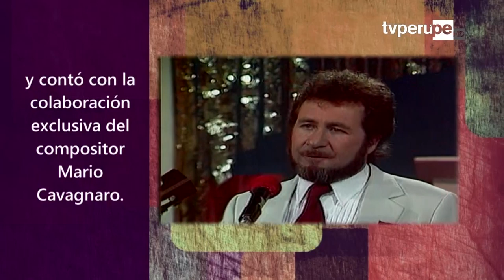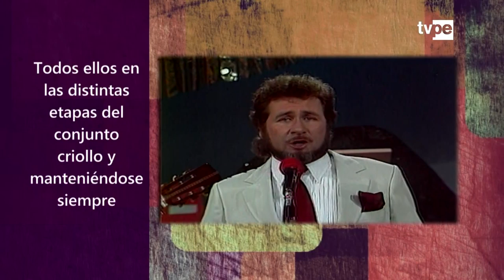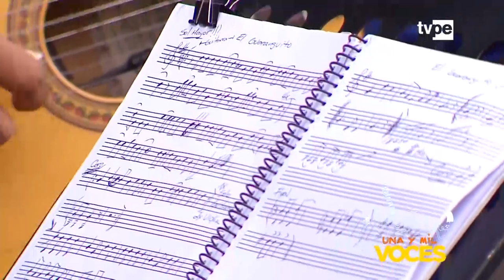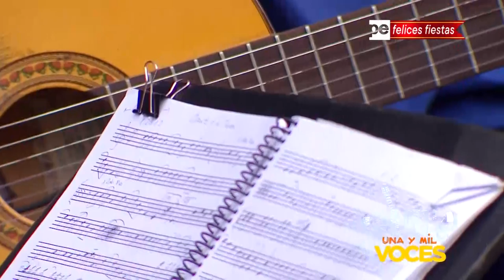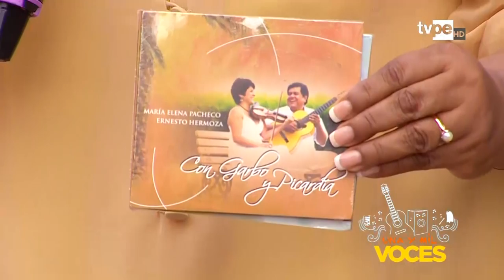Una y Mil Voces (01/12/2019) | TVPerú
La jarana criolla está asegurada en esta edición con la música de José de la Cruz “Guajaja”, Oscar Avilés, Pepe Mantero, Pamela Abanto, Rosita Guzmán, Ernesto Hermoza, María Elena Pacheco y muchos más